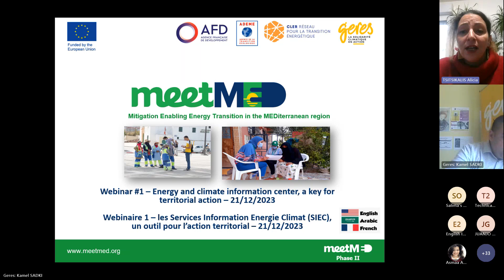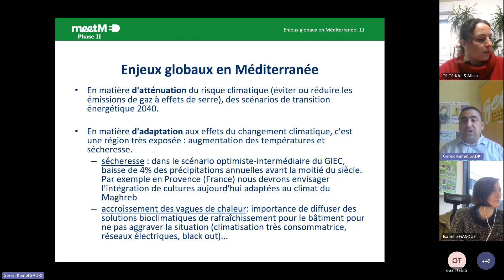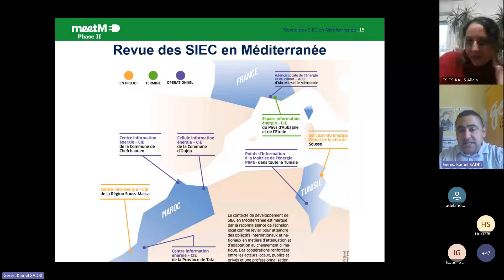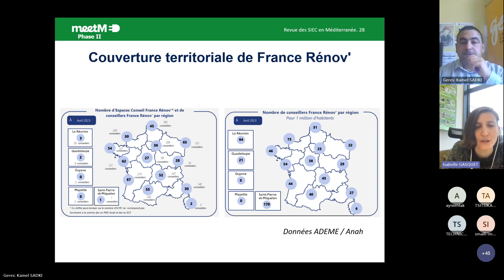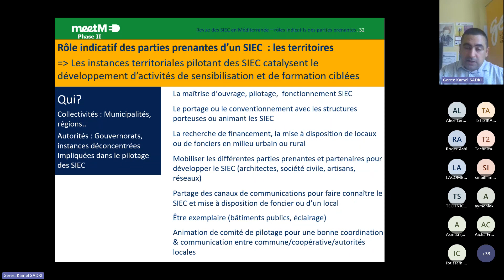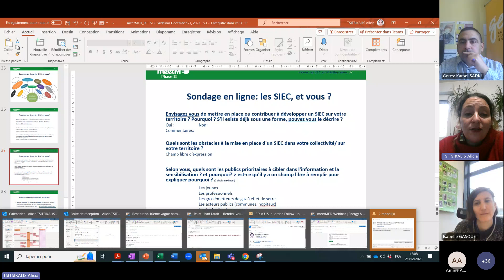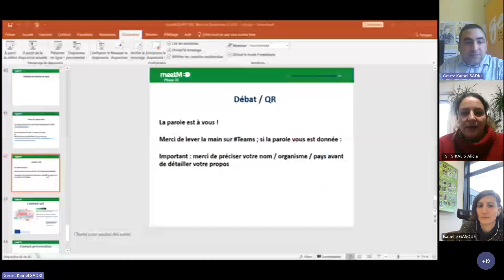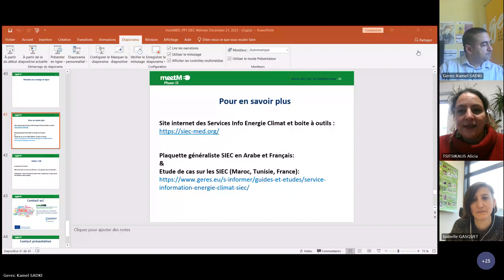meetMED Webinar | Energy & Climate Information Service – A key for territorial action